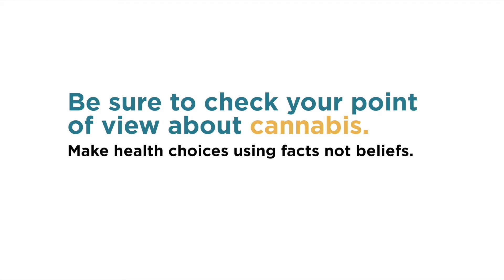Cannabis & Youth: Be Wise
Some Youth may think cannabis is harmless, but this isn’t true. The brain continues to develop until the age of 25. Because of this, people who use cannabis at a young age are at a higher risk for more long-term effects.